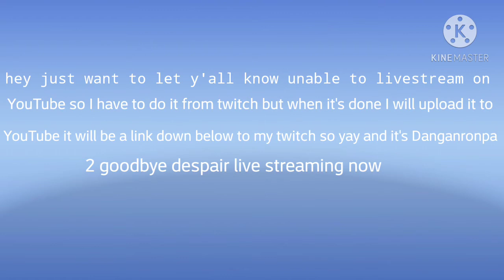live streaming Danganronpa 2 come watch now link below